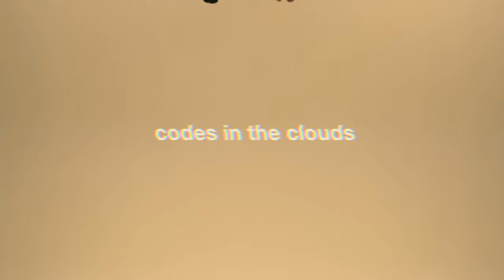Codes In The Clouds - Sixes and Seventeens (Mogwai Version) - PROMO VIDEO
Codes In The Clouds have worked with a huge variety of artists over the years. In 2010 they released their “Paper Canyon Recycled” record, with remixes from Nils Frahm, Rival Consoles, Maybeshewill, Library Tapes and more. Since then releasing records together with Erased Tapes and Hobbledehoy Records, as well as a series of remix collaborations offering unique interpretations of their tracks.

A little over a year after releasing the self-titled album “Codes In The Clouds”, we proudly present a pair of new versions of the album track “Sixes and Seventeens”. Bringing together defining artists Mogwai and 65daysofstatic and pressed with utmost care on a limited-edition 12” single.

Mogwai take an expansive approach with a cosmic, intense, triumphant timbre. Layering additional guitar, soft synthesizers, indistinct loops, and hazy who-knows-what…

65daysofstatic somewhat more brualist interpretation carries an anxious tension. In part both deconstructs and builds upon the original, slow-building, stately and beautiful.

The “Sixes and Seventeens (Versions)” 12" contains two new versions of the song from 2019’s self-titled full-length by Mogwai and 65daysofstatic, as well as the original album version by Codes In The Clouds. Black vinyl limited to 300 copies worldwide.

Mastered by: Aneek Thapar
Artwork: Joe Power

With big thanks to Stuart Braithwaite and Paul Wolinski.